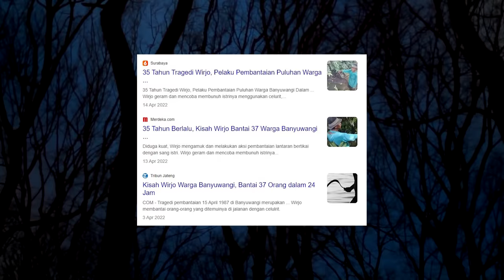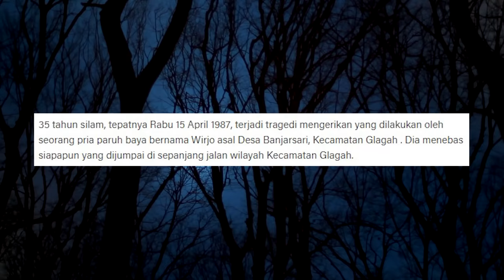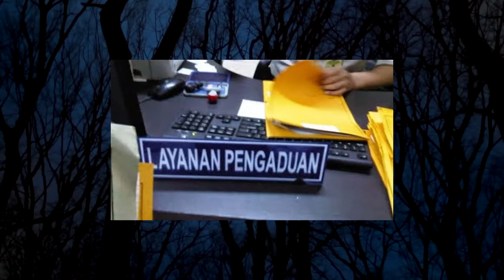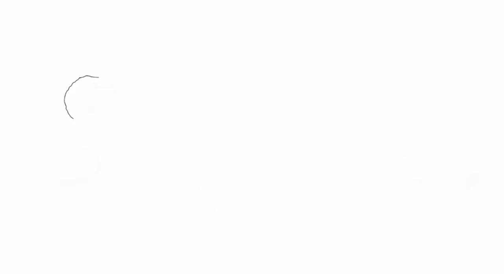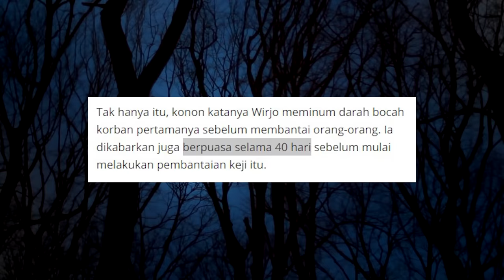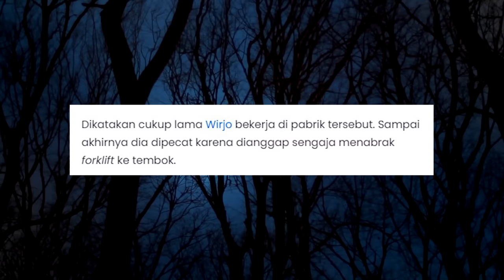WlRJ0 MEMB4NTAI 37 WARGA BANYUWANGI DALAM 24 JAM